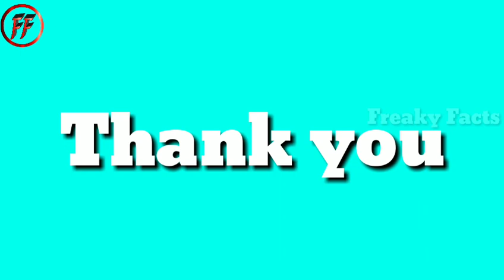Fear of a School Boy | Stories about Life | Freaky Facts